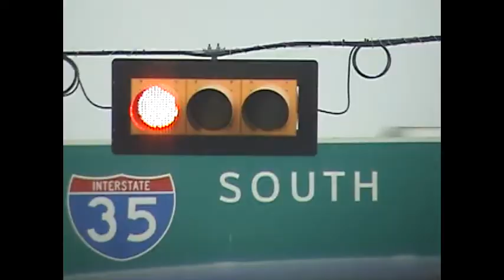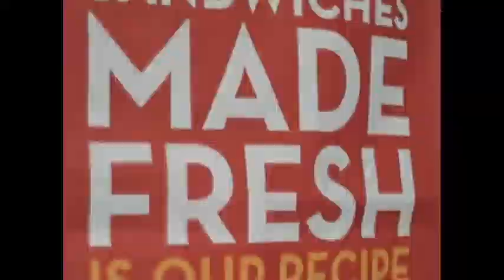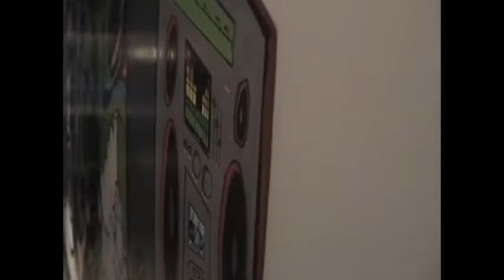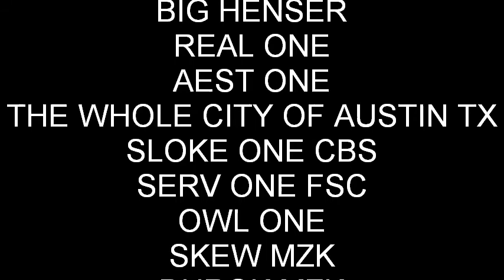A "PIECE" OF DOWTOWN AUSTIN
This project was incredible to work on, AMAZING house with an even more AMAZING view of downtown skyline. It was a pleasure to work with Brian and Kristen, they were so supportive of my art and gave me the freedom to express myself creatively. Hope to do more work with them in the future. More videos to come...